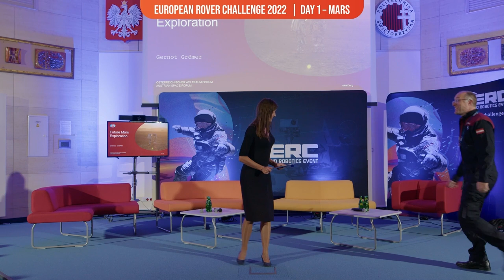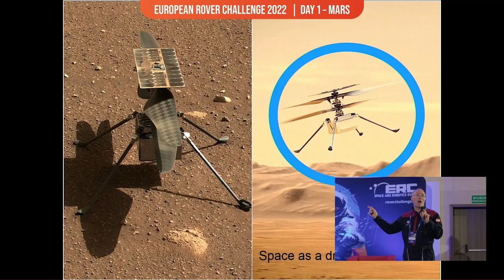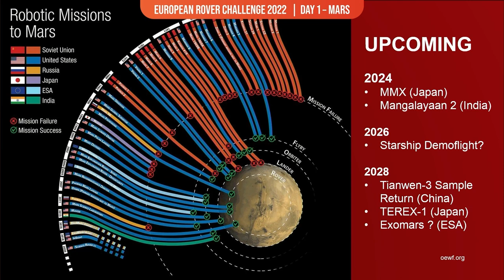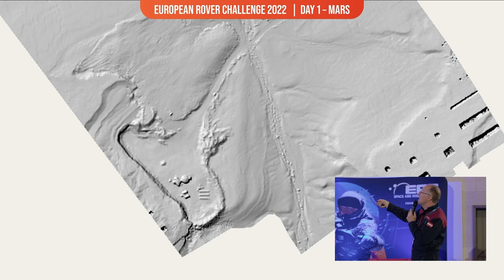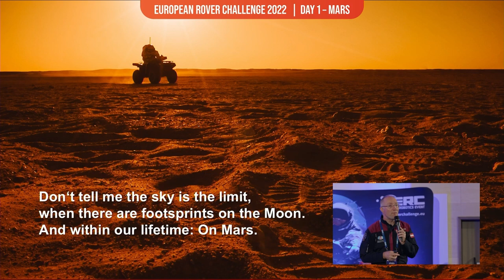Future Mars Exploration – Dr. Gernot Groemer from the Austrian Space Forum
Keynote presentation of Dr. Gernot Groemer from the Austrian Space Forum at the ERC2022